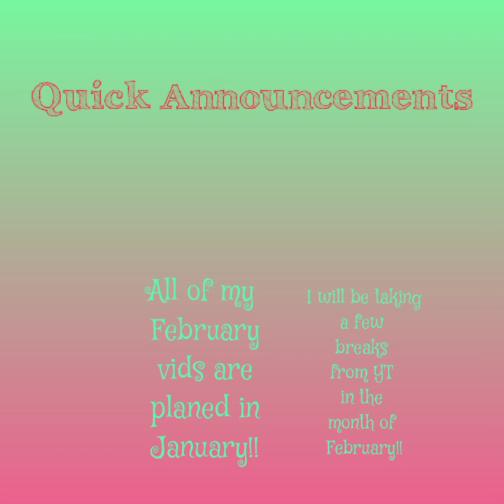Back In Adopt Me!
Hi! I am Jasper Star! I am a family friendly YouTuber! Here are some places where you can find me!